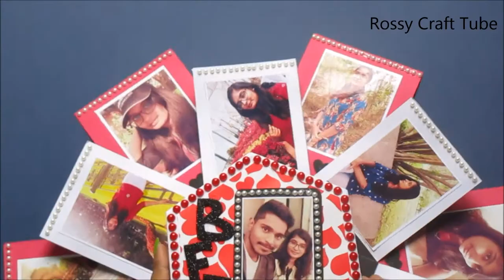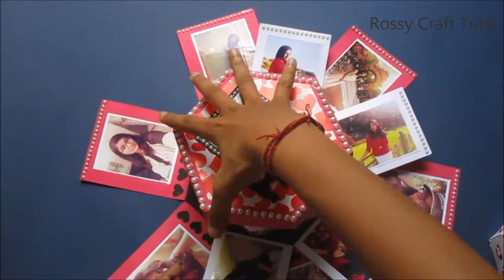Hexagonal explosion box | Birthday /anniversary / special occasion gifting ideas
Dear friends, Today I am going to show you some ideas. Everyone can make this.
Don't forget to like share and subscribe to more tutorial and ideas. if you liked this video then give a thumbs up and do not forget to click on subscribe to stay updated.